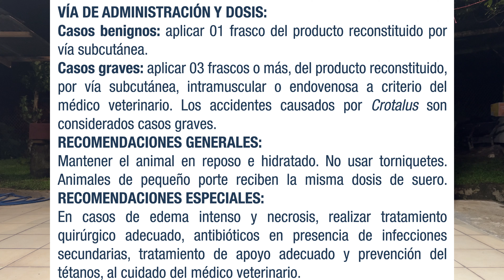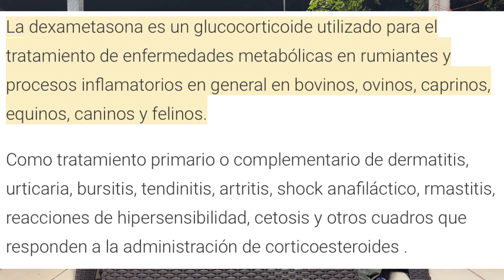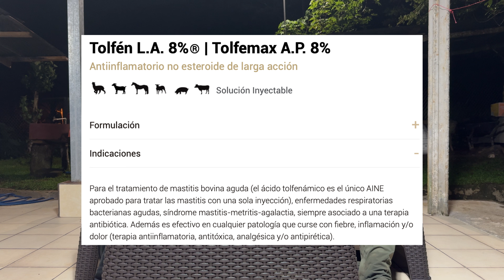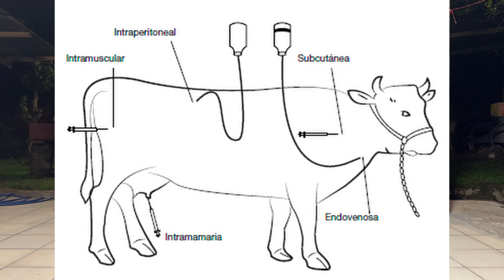¿Qué hacer ante una MORDEDURA de SERPIENTE?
En este video les explicamos el botiquín que tenemos nosotros en la finca para actuar en caso de una mordedura de serpiente en un animal.